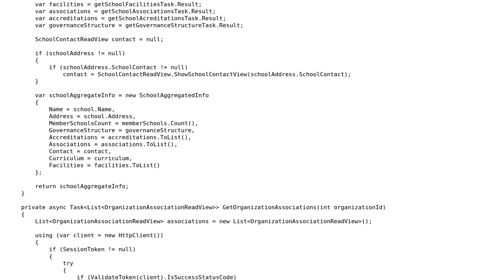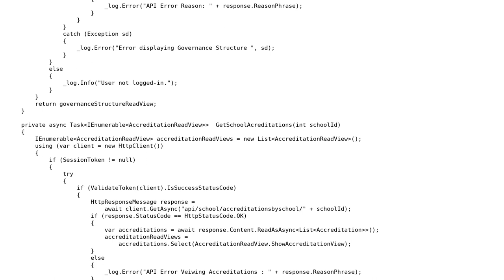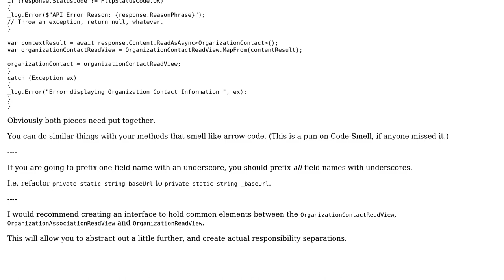Async access to School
With thanks & praise to God, and with thanks to the many people who have made this project possible! | Content (except music & images) licensed under CC BY-SA | Music | Images & others | With thanks to user rolfl user pmbanugo user Der Kommissar and the Stack Exchange Network Trademarks are property of their respective owners. You are responsible for your own actions.